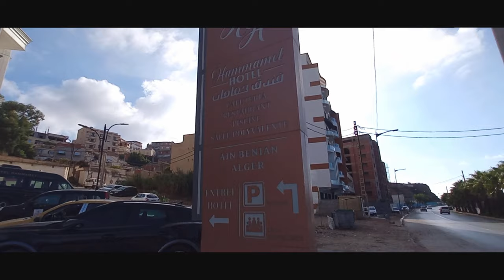تعرفو على هذا الفندق الرائع غرب الجزائر العاصمة HAMAMET HOTEL IN AIN BENIAN